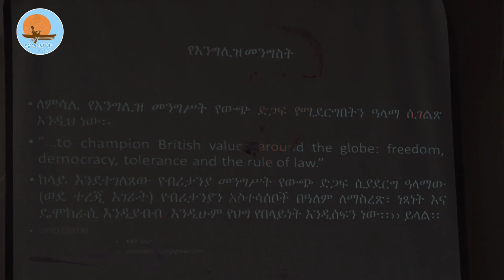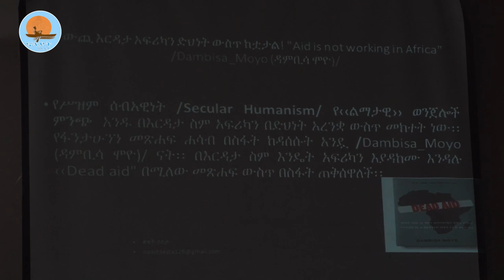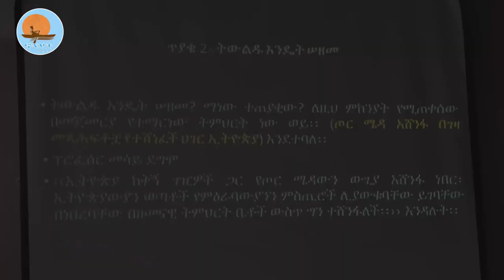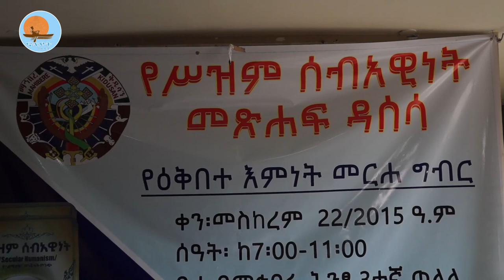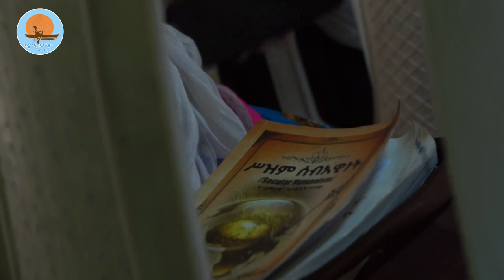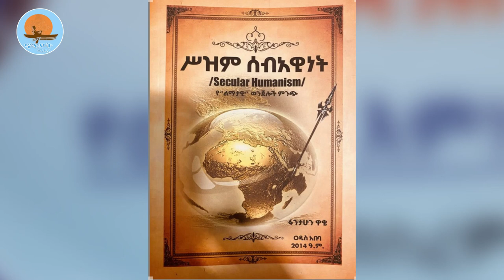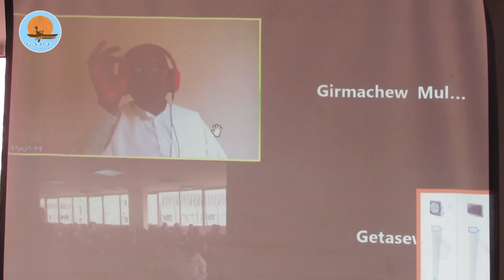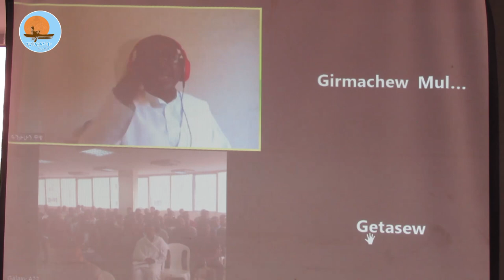የመምህር_ፋንታሁን_ሥዝም_ሰብአዊነት_ከኦርቶዶክሳዊ_ማያ_አንጻር_ሲዳሰስ /መምህር_ዳዊት_ደስታ /ክፍል_ሁለት /ኖትያት_ሚዲያ_notiat_media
ኖትያት_ሚዲያ
መስከረም 25/2014 ዓ.ም
በሕብረት_እንቁም